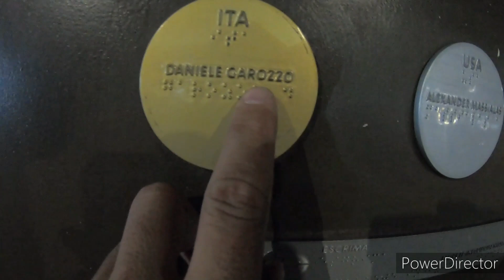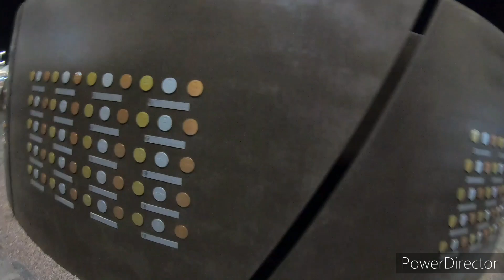SALÃO MOTO BRASIL 2022 EQUIPE FORÇA E AÇÃO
SHOW EQUIPE FORÇA E AÇÃO no RIO DE JANEIRO 2022 SALÃO MOTO BRASIL